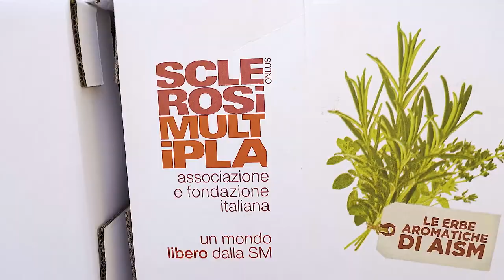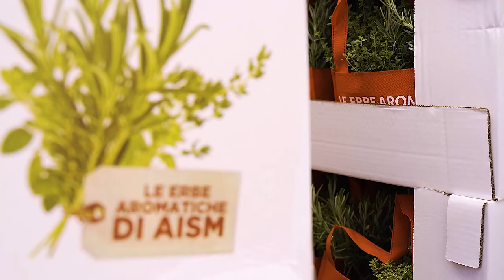Una giornata con gli Angeli in Moto per AISM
Ho passato un pomeriggio in compagnia degli "Angeli in moto" sezione di Milano in occasione della consegna delle piantine aromatiche per conto di AISM, Associazione Italiana Sclerosi Multipla.

Li seguiamo in questo video durante una delle loro missioni.